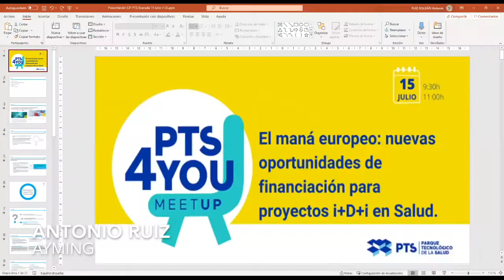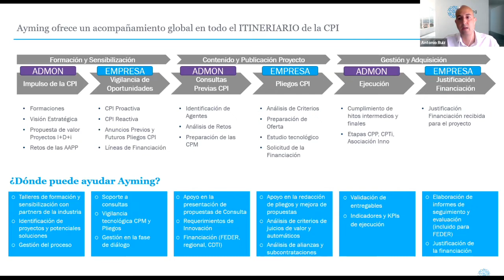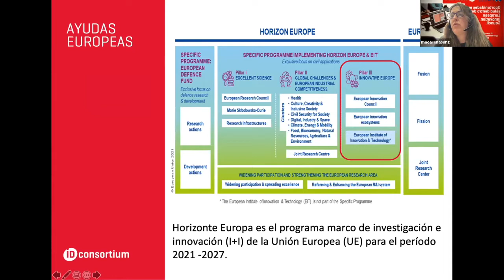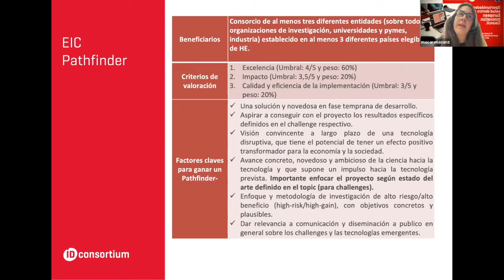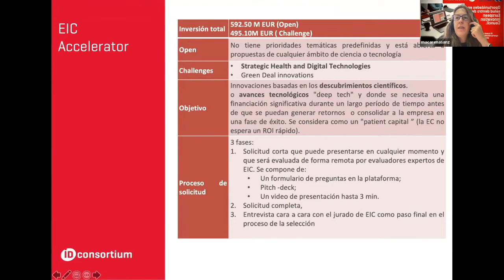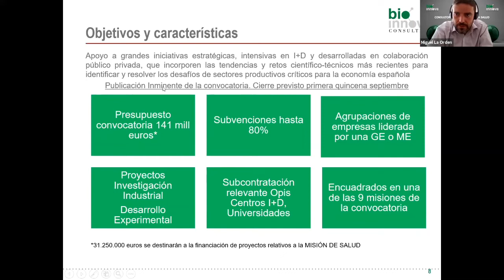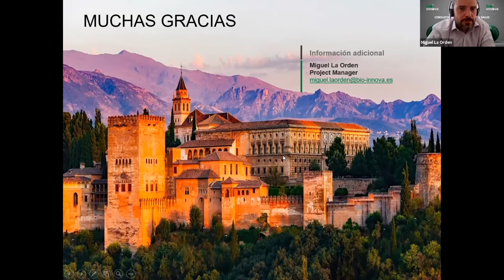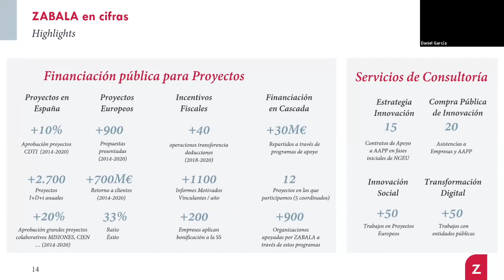El maná europeo: nuevas oportunidades de financiación para proyectos I+D+i en Salud.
La crisis económica y social producida por el COVID ha impulsado a los gobiernos europeos a lanzar un paquete de estímulos económicos para paliar esta situación, y España será uno de los grandes beneficiados por estas medidas.

El objetivo no es ofrecer sin más ayudas directas, sino impulsar la creación de nuevos productos y servicios de forma que cuando se terminen las ayudas, las empresas tengan nuevas capacidades que les permitan competir mejor en un mundo globalizado.

Tras meses de deliberación, se están presentando en estos días las primeras líneas de incentivos para el sector Salud, con unas condiciones muy ventajosas que supondrán una gran oportunidad para la comunidad empresarial y los Agentes del Conocimiento.

En esta sesión presentaremos de una forma muy práctica las diferentes líneas de proyectos , definiendo los requisitos de cada línea, cuantía subvencionable, tipos de proyectos, plazos, etc.

Cuatro expertos en la materia hablarán sobre todo esto:

Macarena Sanz, de ID Consortium, presentará las líneas del EIC.
Antonio Ruiz, de  Ayming, presentará las nuevas iniciativas de Compra Pública Innovadora a través de las que se canalizará los fondos de Next Generation.
Miguel La Orden, de Bio-Innova Consulting, presentará las líneas de Misiones de Ciencia e Innovación de CDTI.
Daniel García, de Zabala Innovation, presentará las líneas de Retos.